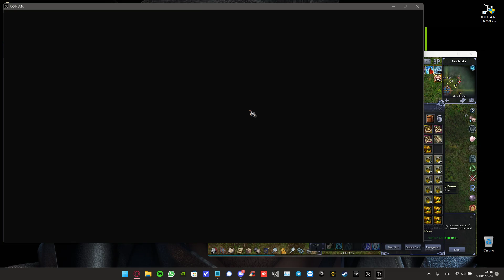fail afk pk, kappa